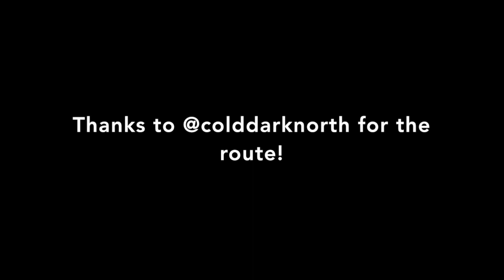Harknott Pass Full Climb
In January 2018 we went up to the Lake District in search of 30% climbs and we were not disappointed! This footage, with commentary, is of David's first attempt at Hardknott. If you're planning on taking on the climb, watch this first!